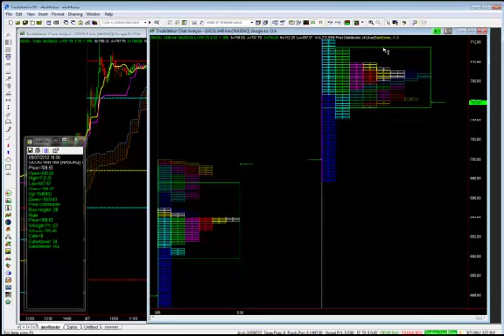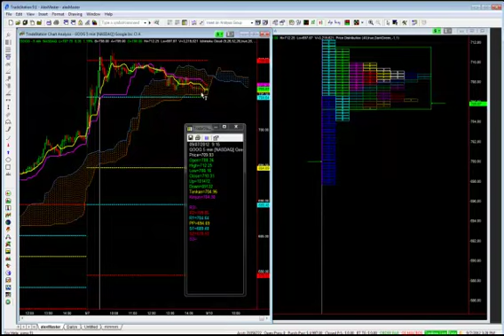S&P Emini & Unusual Options Activity Daily Vid Recap 9.7.2012